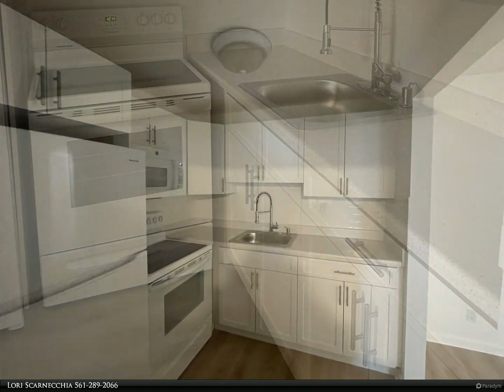Berkshire Hathaway HomeServices Florida Realty - 407 Sheffield Q Q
407 Sheffield Q Q
$174,900, 1 bed, 1.50 bath, 738 SF, MLS# RX-10892732

Beautifully Update First Floor one bedroom one and half bath. Enjoy amenities with easy access to your unit. Have luxury of updated kitchen, appliances, new vinyl flooring, new fans lighting, with new baths, Great view of canal from back screened patio. Many amenities with active Clubhouse with shows, weight room, card rooms pools, and sauna. Close to dining and shopping.

Lori Scarnecchia
Berkshire Hathaway HomeServices Florida Realty